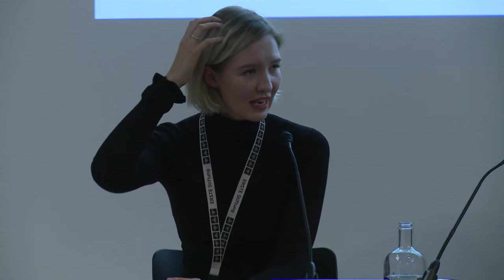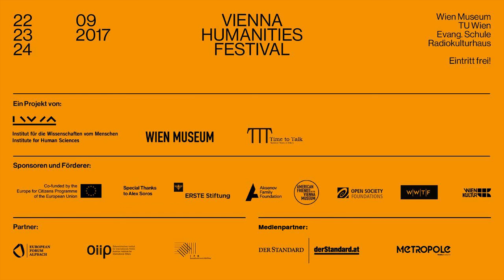Marci Shore: Maidan, Up Close and Personal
This event was recorded in September 2017 at the Vienna Humanities Festival.

Maidan: Up Close, and Personal

While the world watched the uprising on the Maidan as an episode in geopolitics, those in Ukraine lived the revolution of 2013–14 as an existential transformation.
Yale University Professor Marci Shore, one of the world’s finest explorers of Eastern Europe, evokes the human face of the Ukrainian Revolution in her forthcoming book “The Ukrainian Night”.
In a conversation with Ukrainian journalist ­­­­­­­Angelina Kariakina, she offers an exclusive preview of her lyrical and intimate account that blends the true stories of activists and soldiers, parents and children with a historian’s reflections on what revolution is and means.